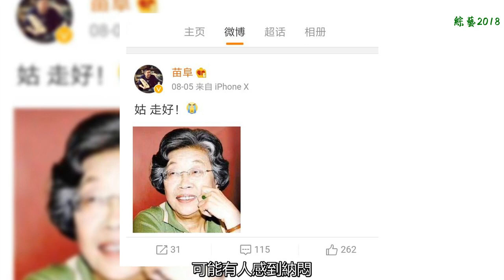相聲名家魏文華去世，苗阜第一時間致哀思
近日，天津相聲名家魏文華于8月5日不幸病逝，相聲演員苗阜在第一時間通過微博表達了哀思。?
    微博里的苗阜稱魏文華為“姑”，可能有人感到納悶，苗阜年紀不大，怎么這樣稱呼。其實，苗阜年齡雖然不大，輩分卻不小。苗阜的師傅是鄭小山，師爺是王本林，而王本林的師傅是相聲大師馬三立。魏文華的是師傅是相聲名家武魁海，師爺是李少卿。馬三立的師傅是李德钖，李少卿的師傅是德字輩的大師兄，外號“瞪眼玉子”的裕德隆。如此算下來，苗阜與魏文華正好差了一代，稱呼魏文華為“姑”，正是順理成章。?
    隨后，苗阜在微博里又發布了自己在天津為魏文華守夜的消息——“姑姑最后一次演出在西安！今天我在天津給您守夜”。并且發布了“青曲文化”的一篇哀悼文章——
    魏文華先生一路走好！
    相聲表演藝術家魏文華先生，于2018年8月5日在津仙逝，享年81歲。
    魏先生最后一次登臺獻藝，是近81歲的高齡，在西安青曲社大劇場，她的表演聲情并茂、包袱連連，引得觀眾陣陣的笑聲掌聲。
    女性相聲演員因在演出上的種種局限，要付出比男性演員更多的努力，有更多的艱辛。魏先生八十多歲高齡還保持相聲研究、教學、表演的刻苦精神，值得我們所有人敬重。　?
    隨后，苗阜再次發布微博，曬出年初魏文華參加青曲社跨年演出的圖片。
    而且，除了魏文華演出的照片，還有觀眾席的盛大場面。?
    看來，苗阜對魏文華的去世還真是動了感情，希望這種愛老敬老的做法能發揚光大。??